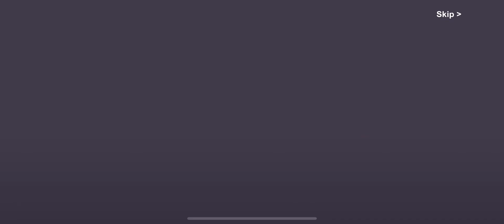Pulling for scaradook because i lost the 50/50 in silly wisher (not genshin)